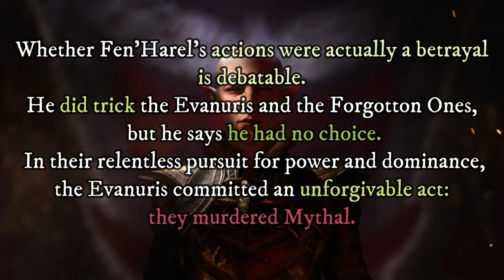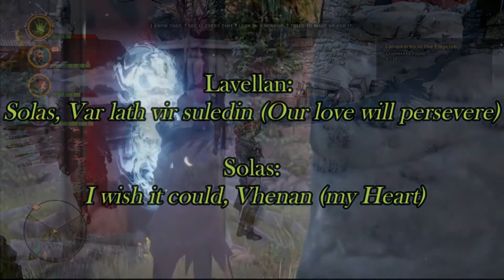SOLAS and DRAGON AGE DREADWOLF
Who is the Dread Wolf? Solas, the Dread Wolf. Some say he might be an ancient elven god, but some say not. Others say a betrayer of his people…or a savior who now seeks to rescue them at the cost of your world.

MotherMantiss
Snohomish County WA 98201

As always, a GIANT THANK YOU to Mothership members!